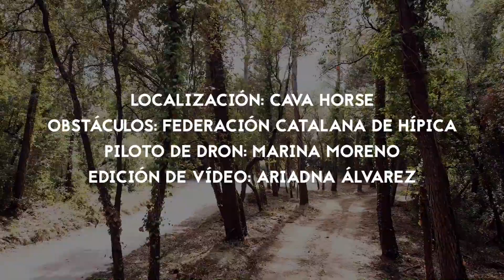Campeonato de Cataluña de Ponis de Concurso Completo [2021]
+ Más de C.A.V.A.